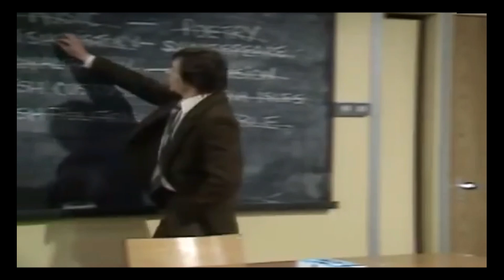Mind Your Language Season 3 Episode 3(Commentary)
Today I am covering on "No Flowers By Request"